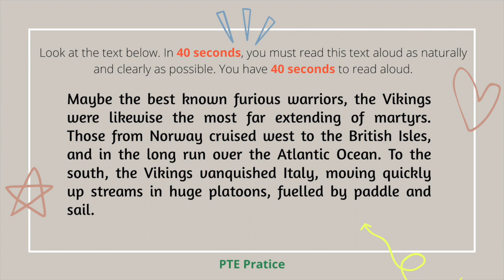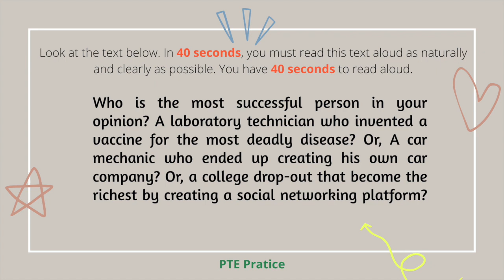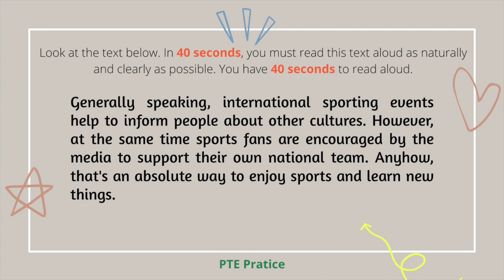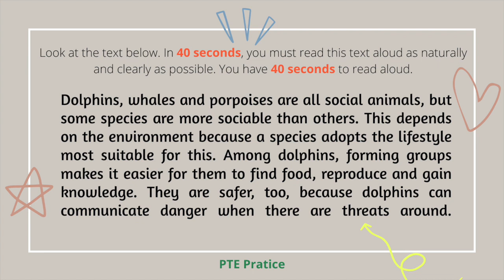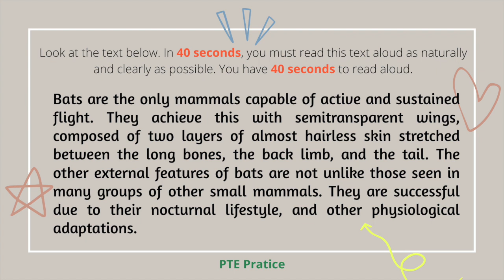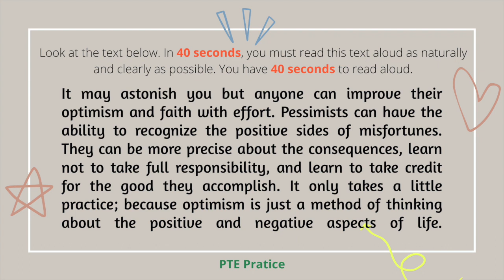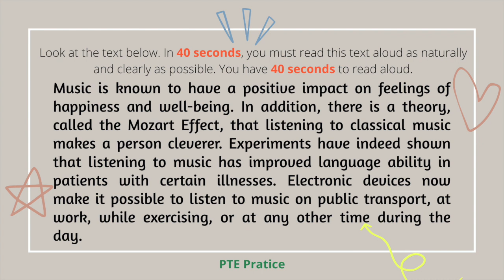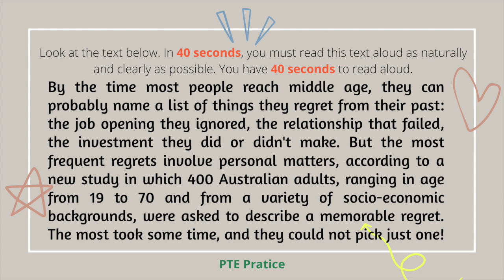PTE read aloud practice | 90 most repeated | PTE speaking test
Happy learning with PTE read aloud practice | 90 most repeated ! PTE speaking test

If you need to score 65+ or 79+ on your PTE exam, remember practice is the best of all instructors.

PTE Practice provides practice materials that match the actual PTE exam.

Practice is the key to success. So, must practice all and you will get your desired score.